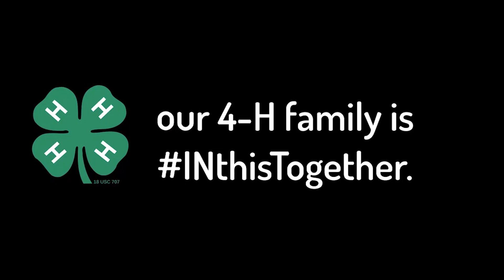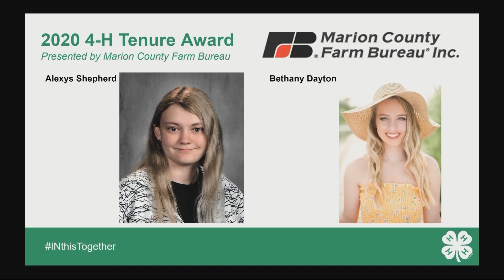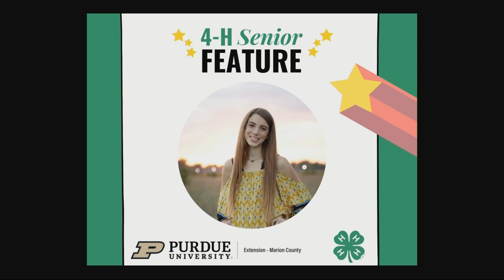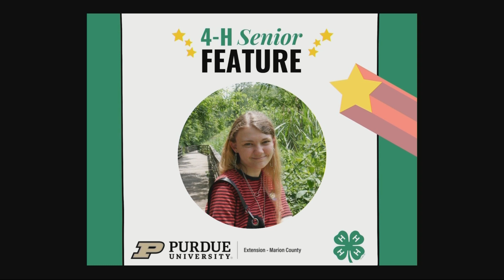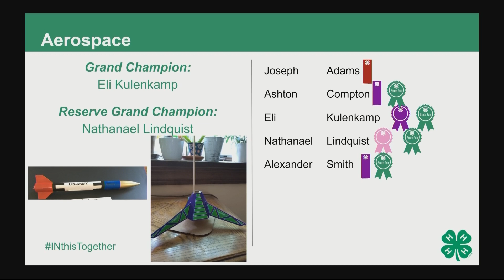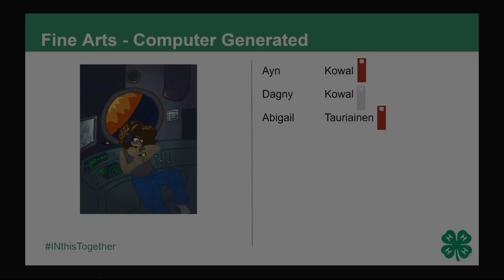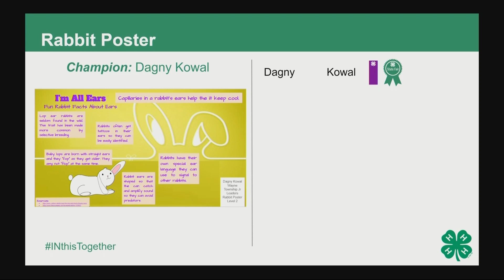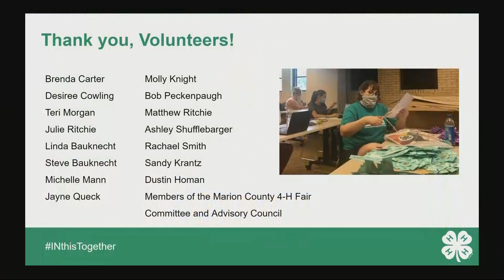2020 Marion County 4-H Virtual Awards Ceremony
Results from the 2020 Marion County 4-H Virtual Showcase!